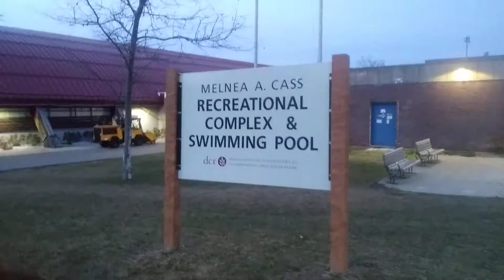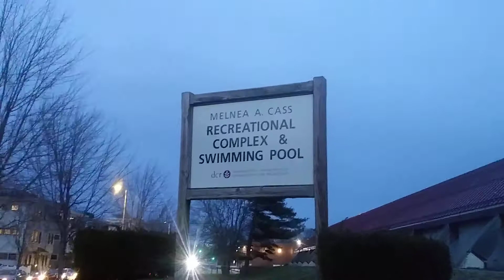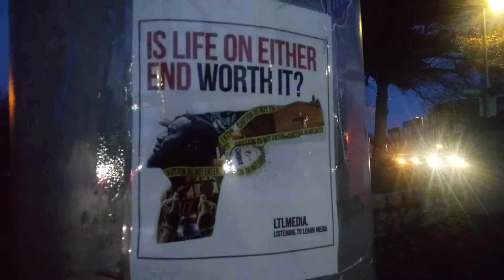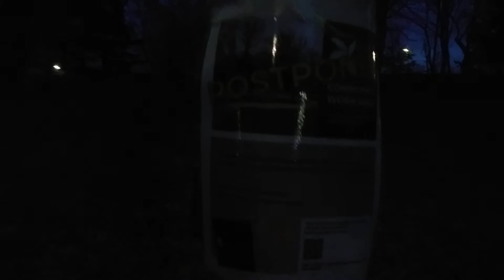A walk around Washington Park in Roxbury